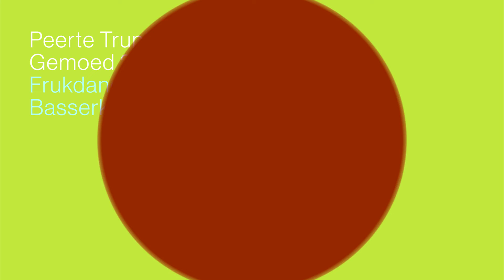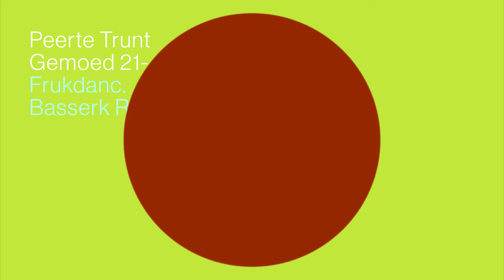Gemoed 21-41 "Frukdanc" by Peerte Trunt.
Almost weekly expression of the moods of Peerte Trunt.

Peerte, one of the label bosses at Basserk is known for being very open with his emotions and feelings, often with a great deal of expression. This can be felt across his previous releases and various alter egos. Together with Peerte we decided to create a new 1 year long release series, each week a new track that expresses his mood for that week. The series is titled “Gemoed” (Dutch for mood), an opportunity to create anything he feels, without needing to fit in a category or genre. Over the course of the year you might get to know Peerte intimatley.

How to stay intone with the Gemoed series.
Weekly updates will be posted via Peerte Bandcamp & Soundcloud.